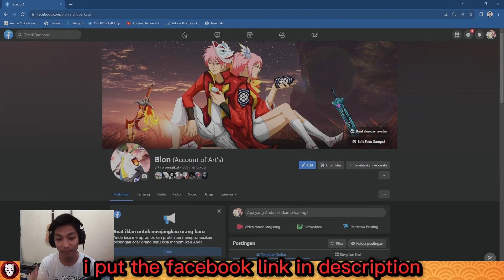THE REAL FIGHTER !!! PERTARUNGAN PVP LOW LEVEL TERSERUKU DI GAME SHINOBI WARFARE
List Harga dari Credits shinobi warfare :
BIONGAMING STORE
100 Credits IDR 16.000
200 Credits IDR 32.000
300 Credits IDR 48.000
400 Credits IDR 64.000
500 Credits IDR 80.000
1000 Credits IDR 160.000 + 500Gems
2000 Credits IDR 320.000 + 1000Gems
3000 Credits IDR 480.000 + 1500Gems
4000 Credits IDR 640.000 + 2000Gems
5000 Credits IDR 800.000 + 3000Gems

Proses masuk credit 30 Detik

Hanya membutuhkan Username saja !!

Payment

BANK MANDIRI - 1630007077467 ( BION ELANG PERKASA)
OVO - 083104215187 ( BION ELANG PERKASA)
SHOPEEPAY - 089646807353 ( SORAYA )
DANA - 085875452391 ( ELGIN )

Note :
- untuk fee transfer antar bank ditanggung pembeli
- untuk metode pembayaran ovo diwajibkan menggunakan transfer sesama pengguna ovo untuk menghindari fee
- untuk metode pembayaran shopeepay diwajibkan menggunakan transfer sesama pengguna shopeepay untuk menghindari fee

( BONUS GEMS DIKIRIM AKHIR BULAN )